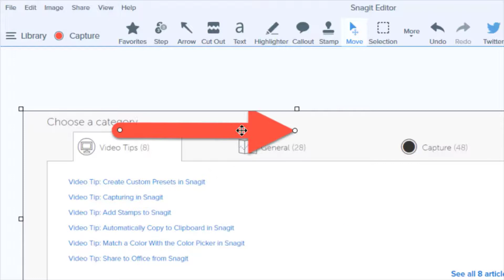Turn Canvas Snapping On or Off in Snagit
In the TechSmith Snagit Editor, Canvas Snapping helps to automatically align objects on your canvas. At times, snapping can interfere with finely controlling placement of an object. To turn Canvas Snapping off, go to the Image menu. Then uncheck Canvas Snapping. This feature can be re-enabled by going back to the Image menu and select Canvas Snapping.